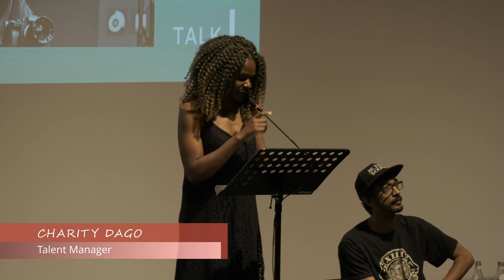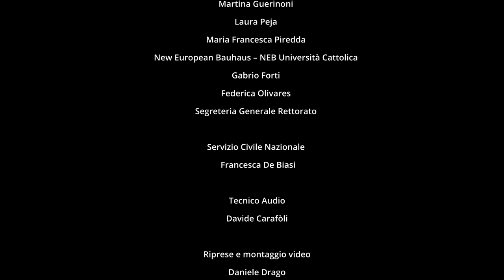Wariboko, la parte migliore di me _Charity Dago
Per un’Italia diversa, ideato e curato da Jada Bai, mediatrice culturale e autrice sino-italiana.
Talk sui temi della rappresentazione e della discriminazione nel mondo della cultura e delle arti. Sei speeches ispirazionali di persone dal background migratorio sul tema "accesso alle professioni nel mondo della cultura e delle arti".
Dieci minuti a testa per raccontare e raccontarsi.

Charity Dago [talent manager]: Wariboko, la parte migliore di me

*Operatore video: Andrea Yu Nell’ambito dei progetti Migrations | Mediation
New European Bauhaus - di cui Università Cattolica del Sacro Cuore è partner ufficiale.